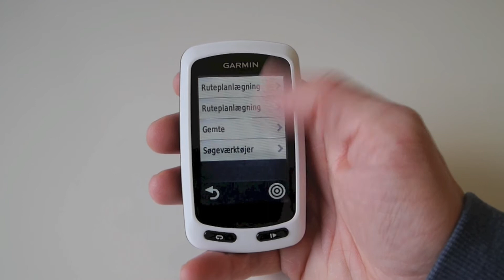Garmin Edge Touring - Gennemgang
Få en grundlæggende gennemgang af Garmin Edge Touring og mulighederne med denne.